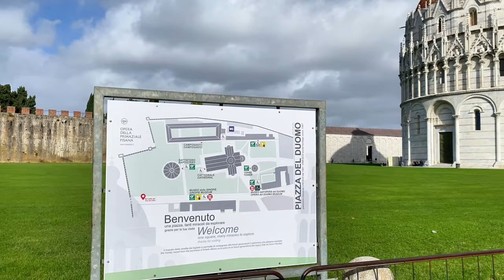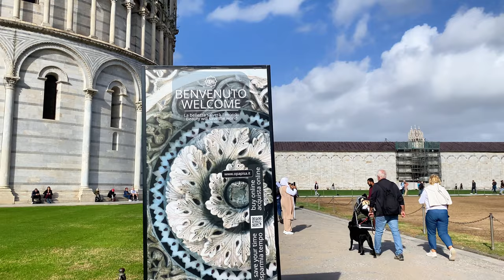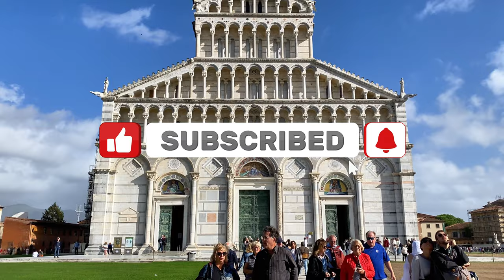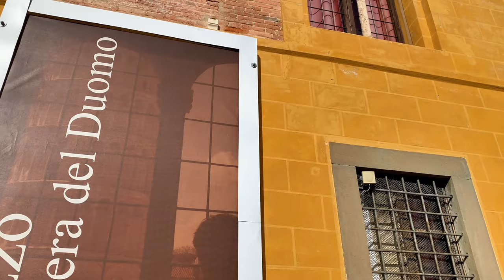Pisa Tower [Tuscany, Italy 🇮🇹] Walking Tour 4K | Captions & Immersive Sounds [UHD 60fps]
Welcome to the Leaning Tower of Pisa walking tour!
We'll be enveloped in the beauty and history of this iconic Italian monument today. I'm so happy to show you the details and curiosities of this famous leaning tower.
So, let's go on the road and begin this adventure as soon as possible, ready to discover the magic of the Tower of Pisa!

📍 Pisa Tower, Italy
🎥 Filmed on October 2023

🔴  Pisa Tower Walking Tour 4K UHD:
- 00:00 Intro
- 00:50 The Square of Miracles (Cathedral Square)
- 10:55 Pisa Baptistery (Saint Giovanni)
- 17:02 Pisa Cathedral
- 20:27 Pisa Tower
- 35:53 Fountain with Angels
Pisa Walking Tour | TOP Attractions description:
Today I'm going to give you an amazing walking tour of this Italian city. Alright, let's go!
The city is full of historical and cultural sites that are just begging to be explored.

- The Square of Miracles (Cathedral Square)
Our first stop is the famous Square of Miracles, also known as Cathedral Square. It's impossible to miss the grandeur of the Pisa Cathedral, which takes center stage here. The intricate details and elaborate architecture will leave you in awe.

- Saint Giovanni Baptistery in Pisa
This amazing building, the largest baptistery in Italy, stands towering and imposing. Admire its magnificent architecture and maybe listen to the noises produced by the resonant acoustics.

- Cathedral of Pisa
The Pisa Cathedral is located a short distance from the baptistery. This amazing work of art combines Gothic and Romanesque elements. Explore the interior at your leisure and behold the artwork and religious artifacts that are housed there.

- Pisa Tower
Ah, the iconic Leaning Tower of Pisa, the high point of our tour! You are drawn in by this architectural wonder's distinct lean. Remember to take the classic tourist picture where you hold the tower up with your hands!

- Angel-themed fountain
Discover the delightful Fountain with Angels. This feature provides a moment of tranquility, making it a popular destination for both locals and tourists.